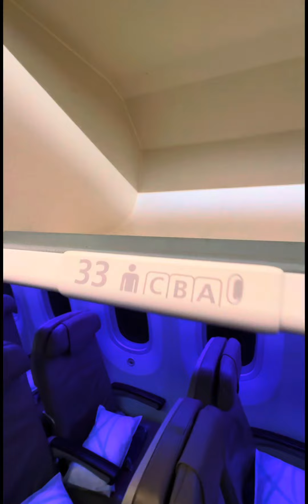UMuwi ako ng Pilipinas for 5 days mga habibi ||Jestoni Trayco